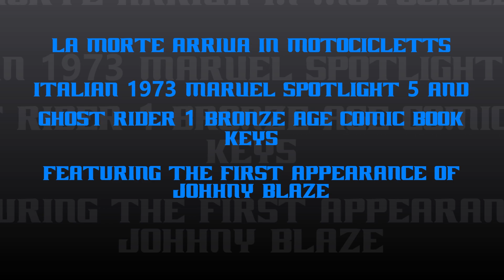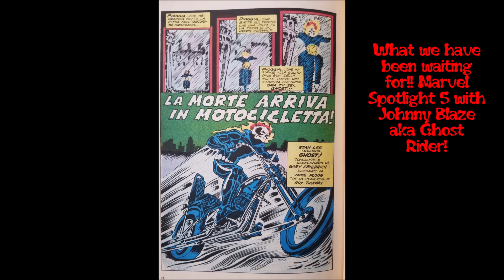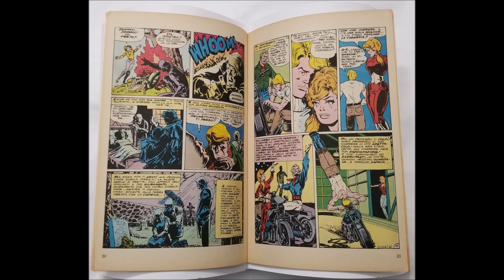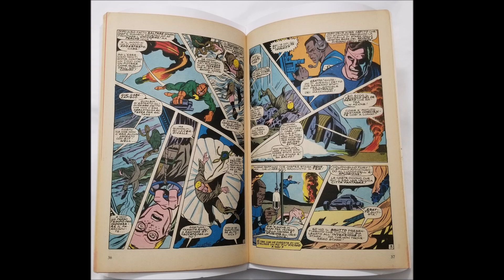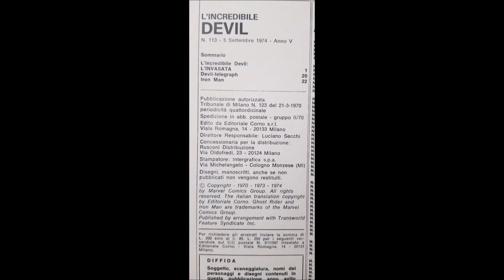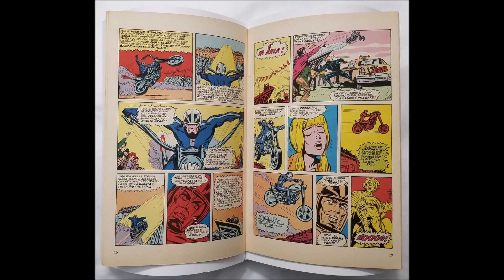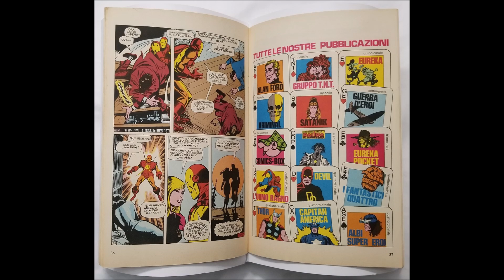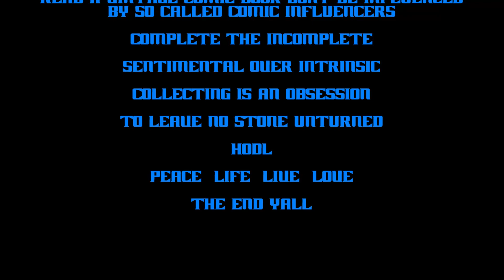Italian 1974 Marvel Spotlight 5 & Ghost Rider 1 Bronze Age Comic Book KEYS Mike Ploog (Peek Inside)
Italian 1974 Marvel Spotlight 5 & Ghost Rider 1 Bronze Age Comic Book KEYS Mike Ploog. My son collects all things Ghost Rider so i have been slowly buying and trading for all iterations of him from the Golden Age to some Modern. Just WOW is all i can say. Italian editions from 1974 of both Marvel Spotlight #5 along with Ghost Rider 1. Other misc stories included from Daredevil and Iron Man too. Our main focus is on The Ghost Rider. These truly compliment the Ghost Rider collector completist. These are hard to find in high grades and directly from Italy! With so many being slabbed a shame to not enjoy the beautiful artwork in another language!! I plan to clean and press these myself in the future.